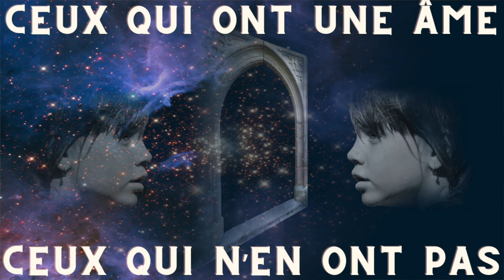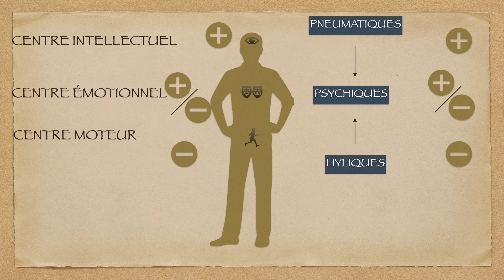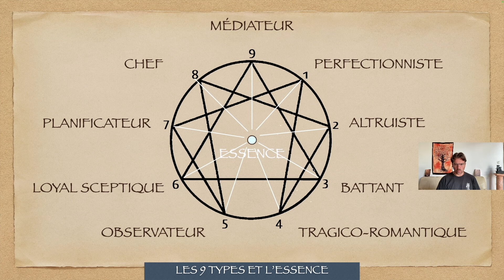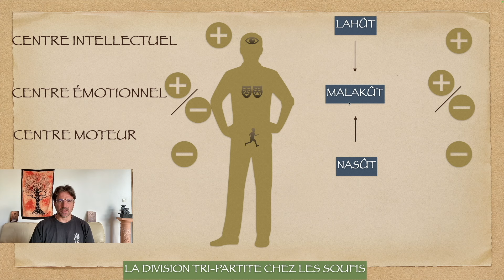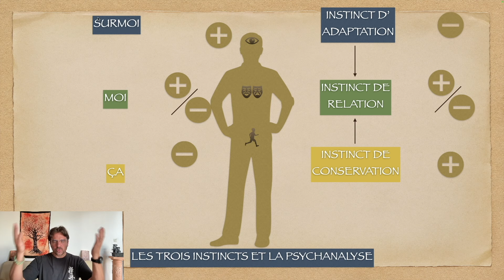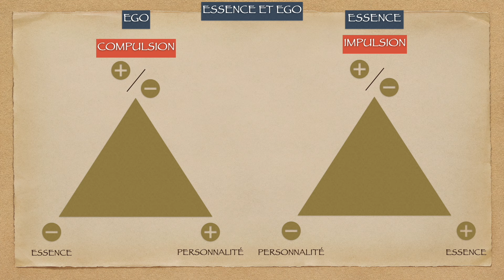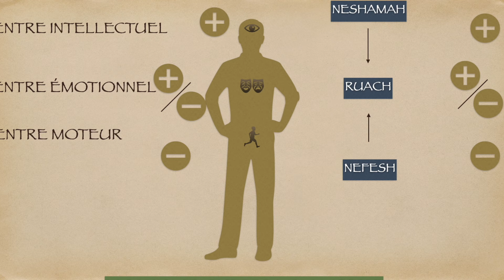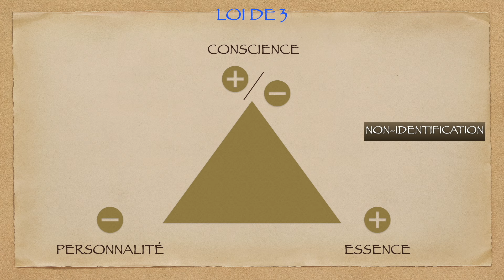LES TROIS TYPES D'HUMAIN : A QUI S'ADRESSENT MES VIDÉOS (D-27)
DESCRIPTION DE LA VIDÉO CI-DESSOUS APRÈS LES INFORMATIONS PRATIQUES.

FORMATIONS ET REJOINDRE LA CHAÎNE

FORMATION : LES SECRETS DE L’ENNÉAGRAMME

LIVRES

Voici la marche à suivre :

Le tome 1 coûte 29,50 € + 9 € de frais de port = 38,50 €

Le tome 2 coûte 45 € + 9 € de frais de port = 54 €

Les deux tomes: 29,50 + 45 = 74,50 + 15 € de frais de port = 89,50 €

Voici une vidéo dans laquelle je présente les tables des matières.

Je reprends ici ce que j'avais esquissé en parlant des 3 humanités chez les gnostiques : les hyliques, les psychiques et les pneumatiques.

Parce que j'ai réalisé que ce que je dis, lorsque cela tombe dans l'oreille d'une personne qui n'est pas avertie, peut être vraiment très mal compris.

Donc il m'a semblé important de donner le contexte de ce genre de vidéos, à quel public elles s'adressent, quels types de personnes sont susceptibles de comprendre ce que je dis et d'en tirer un bénéfice.

Ce qui m'amène à cette distinction entre trois humanités, trois types de personnes, selon le degré de l'évolution intérieure, de l'acquisition de la Vertu ou de l'asservissement aux instincts et aux passions.

Nous verrons que cette distinction entre trois catégories de personnes se matérialise tant sur le plan horizontal (différents types de personnes, organisation sociale etc.) que sur le plan intérieur (différents niveaux d'évolution intérieure, et donc différentes "humanités".

Cela pour clarifier à qui s'adresse mes vidéos.